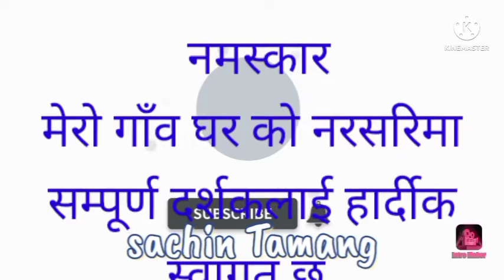मेरो गाँउको फूलबारी